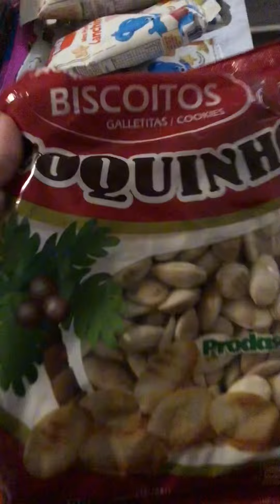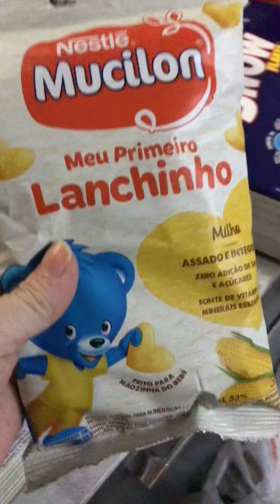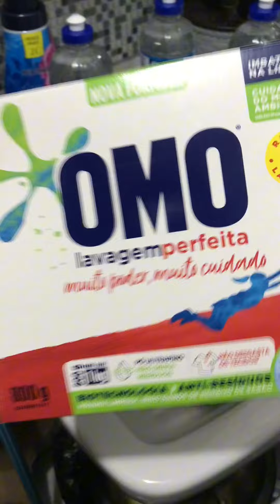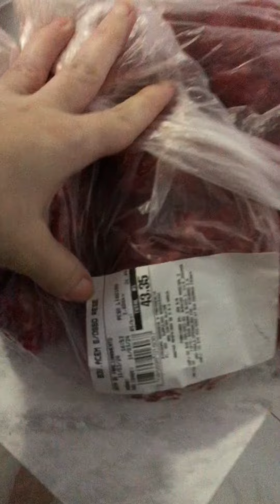Asmr vlog : Compras do mês. Março